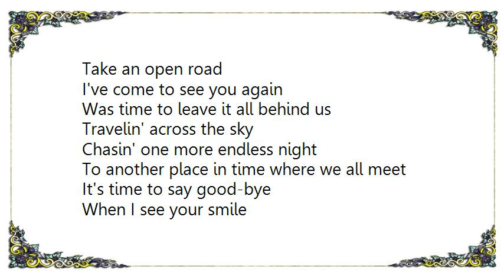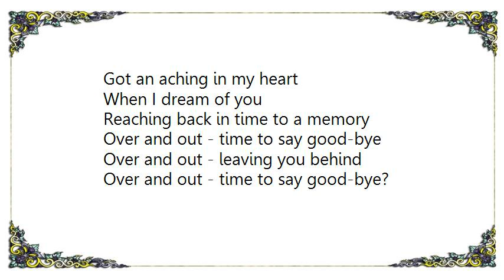Britny Fox - Over Out Lyrics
[Lyrics Britny Fox - Over  Out]
Take an open road
I've come to see you again
Was time to leave it all behind us

Travelin' across the sky
Chasin' one more endless night
To another place in time where we all meet

It's time to say good-bye

When I see your smile
And your laughter fills my heart
Till my travelin' heart finds its way back home

When I lose the time
And I start to slip away from you
A thousand miles away from the answer

Got an aching in my heart
When I dream of you
Reaching back in time to a memory

Over and out - time to say good-bye
Over and out - leaving you behind